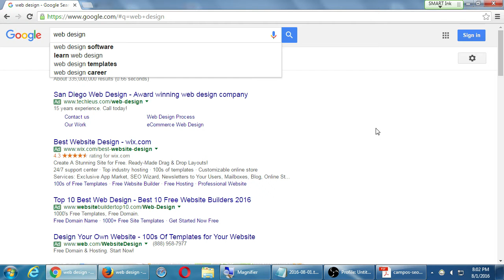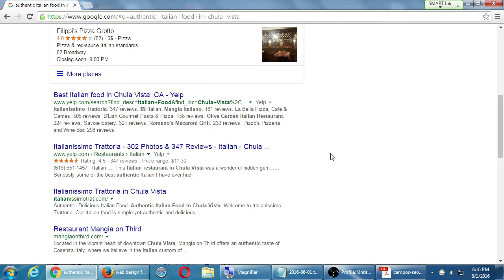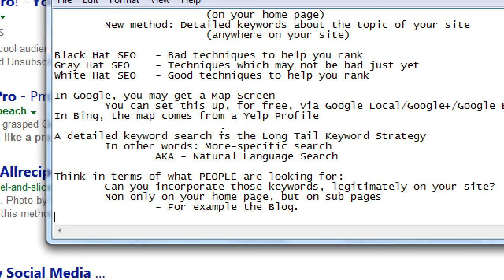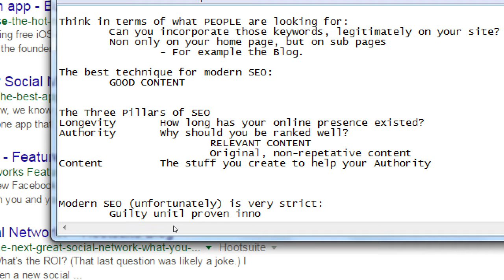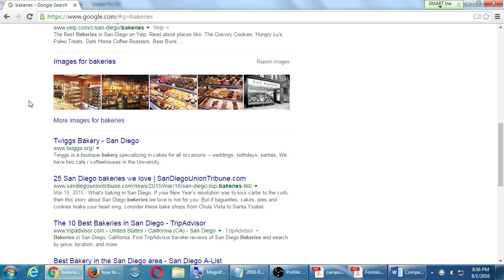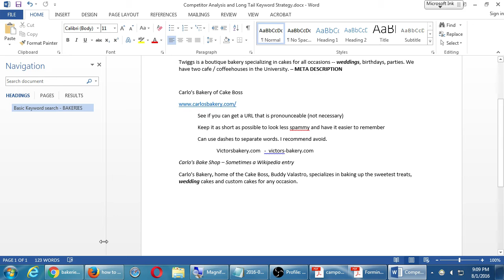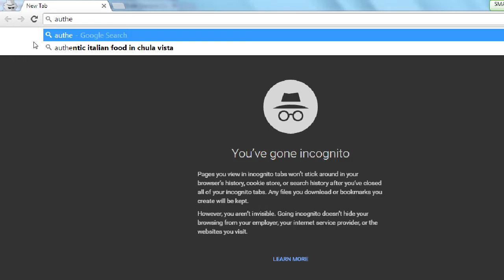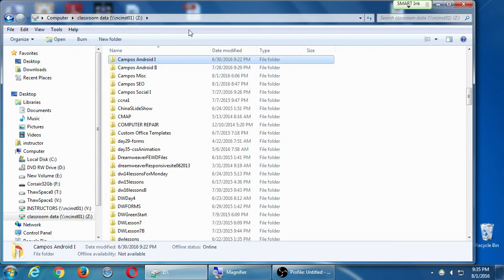SDCE Aug16 SEO 2016 08 01 B